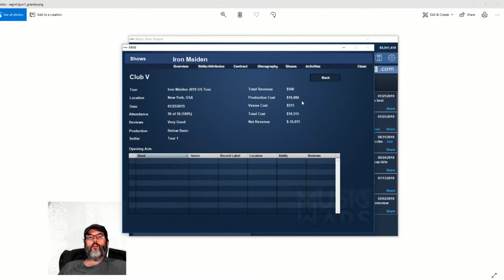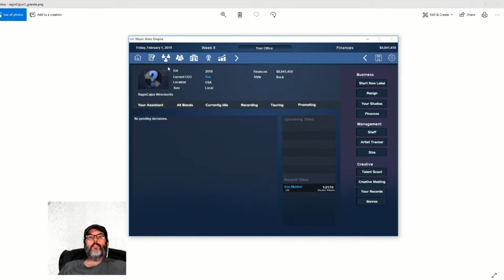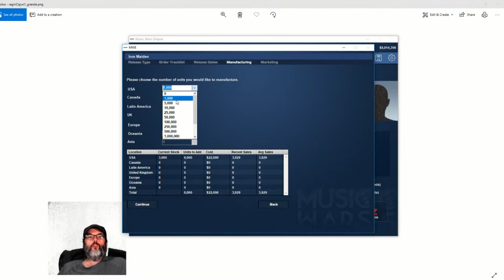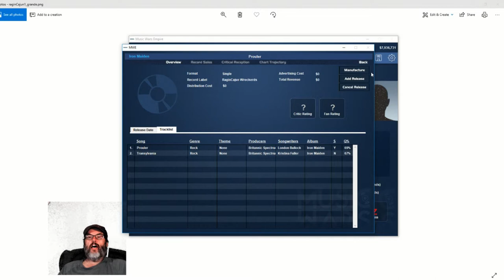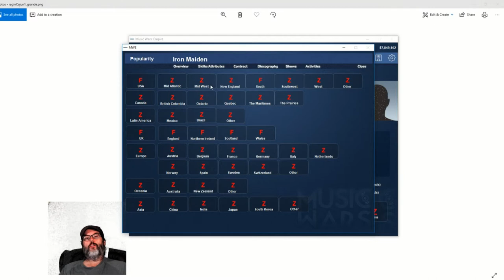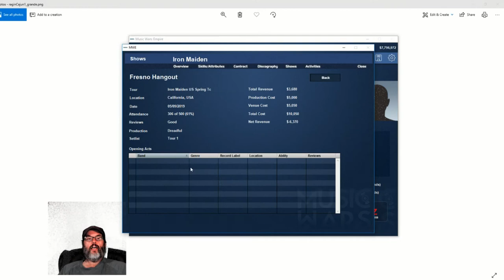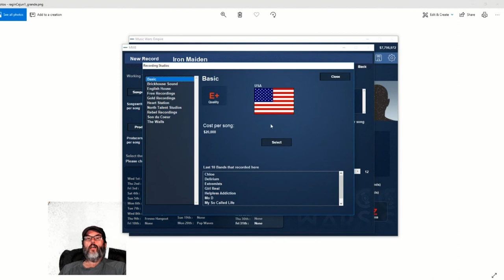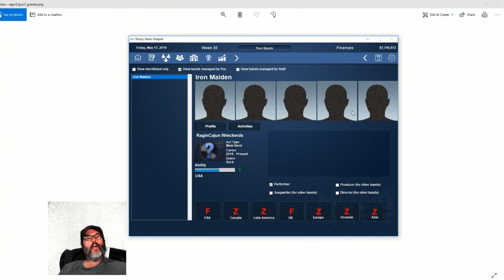Music Wars Empire - RaginCajun Wreckerds - Ep. 3